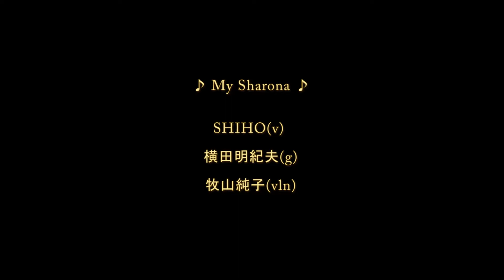フライド・プライド with 牧山純子 ♪ My Sharona ♪ Fried Pride with Junko Makiyama [高槻ジャズストリート2015]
SHIHO(v) 、横田明紀夫(g) 、牧山純子(vln) [高槻ジャズストリート2015] ：@桃園小学校　2015年5月4日